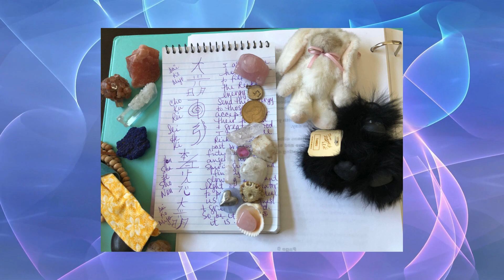20 minute Reiki Healing Session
Enjoy this complimentary 20-minute session of powerful healing Reiki energy transmuted remotely by Reiki Master, Mary Herter.  This session is accompanied by the healing music of Frederic Delarue titled A Healing Gift to Humanity.  So sit back and relax in a comfortable position and just allow the healing energy to do the work.  It knows where to go.  Just receive, allow and let go.

For those of you who are new to Reiki…

Reiki is a Japanese technique for stress reduction and relaxation that also promotes healing. It is administered by "laying on hands" and is based on the idea that an unseen "life force energy" flows through us and is what causes us to be alive.

Conditions that Reiki has been used to help treat include:
 cancer
 heart disease
 anxiety
 depression
 chronic pain
 infertility
 neurodegenerative disorders
 autism
 Crohn's disease
 fatigue syndromes

Here are some key points about Reiki:
Origin and Meaning:
The word Reiki is derived from two Japanese words:
Rei, which means “God’s Wisdom” or “Higher Power”.
Ki, which refers to “life force energy”.
Therefore, Reiki can be understood as “spiritually guided life force energy.”

How Reiki Works:
During a Reiki treatment, practitioners use gentle touch to channel this life force energy into the recipient’s body.
The energy flow helps activate the natural healing processes within the client, promoting physical and emotional well-being.
A Reiki session feels like a wonderful glowing radiance that flows through and around the recipient.

Benefits and Effects:
Reiki treats the whole person, including the body, emotions, mind, and spirit.
Reported effects include relaxation, feelings of peace, security, and overall well-being.
Some people have even experienced miraculous results.
Reiki has been effective in helping with various illnesses and maladies and can complement other medical or therapeutic techniques.

Learning Reiki:
Reiki is taught through a process called an “attunement” given by a Reiki master.
Once attuned, a student can tap into an unlimited supply of life force energy to improve health and enhance quality of life.
The ability to use Reiki is not dependent on intellectual capacity or spiritual development; it is available to everyone.

Spiritual Aspect:
While Reiki is spiritual in nature, it is not a religion.
There is no dogma, and belief is not a prerequisite for learning and using Reiki.
Many find that using Reiki connects them more deeply with their religious experience.

Reiki Ideals:
Founder Mikao Usui recommended certain ethical ideals to promote peace and harmony.
These ideals are nearly universal across cultures and add spiritual balance to the practice of Reiki.

In summary, Reiki is a simple, natural, and safe method of spiritual healing and self-improvement that anyone can learn and use. If you’re interested in exploring Reiki further, consider a session with Reiki Master, Mary Herter.